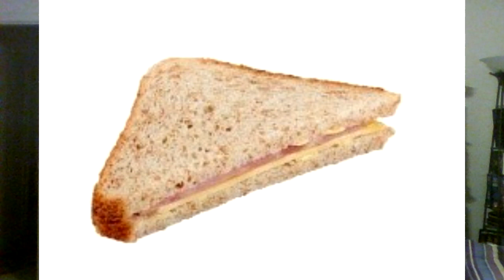WWE SmackDown 7/10/2020: Wow what a mid 2000 show, now I remember why I did not watch back then